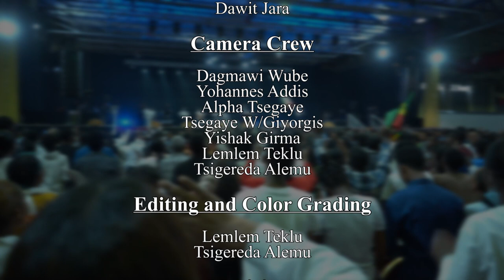በአዲስ አበባና ዙሪያው ቃለ ሕይወት ቤ/ክናት አዘጋጅነት በሚሊኒየም አዳራሽ ከተከናወነው ዝግጅት የተቀነጫጨቡ ትእይንቶች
"ሁለንተናዊ ተሃድሶ በመንፈስ ቅዱስ ኃይል" በሚል መሪ ቃል በአዲስ አበባና ዙሪያው ቃለ ሕይወት ቤ/ክናት አዘጋጅነት በሚሊኒየም አዳራሽ ከተከናወነው ዝግጅት የተቀነጫጨቡ ትእይንቶች